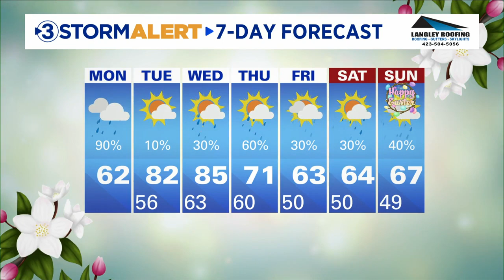Alison Pryor's morning weather